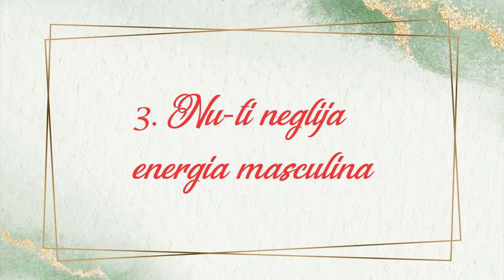10 pasi pentru Energie Feminina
Am deschis subiectul "feminităţii" în urmă cu ceva timp şi vreau să continuăm pe această temă pentru că mi se pare foarte important ca noi ca femei să ne folosim de toate resursele noastre pentru a străluci. Iar energia feminină este tocmai asta: o resursă care ne ajută să strălucim şi să fim extraordinare pe măsura potenţialului pe care îl avem.▼▼▼

💟✔ E M A I L

💡INFORMATII UTILE:
CE PORT: